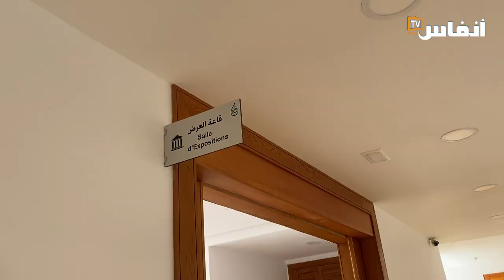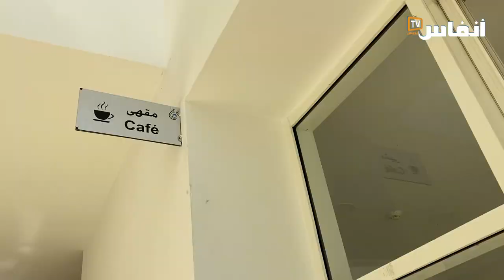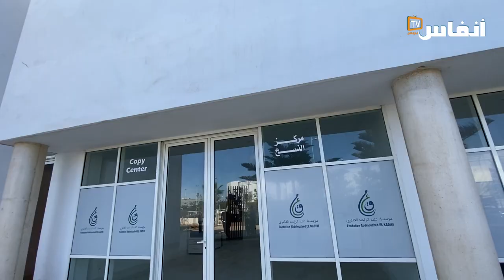تعرف على أهم مرافق المركب الثقافي عبد الحق القادري بالجديدة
قامت "أنفاس تفي"  بزيارة خاصة للمركب الثقافي عبد الحق القادري بالجديدة. في هذا الفيديو ستتعرف على أهم مرافق هذا المركب الجديد، الذي يعد من أكبر المركبات الثقافية على الصعيد الوطني.